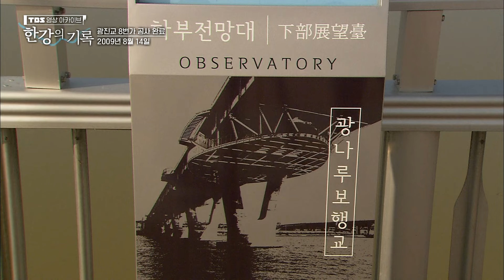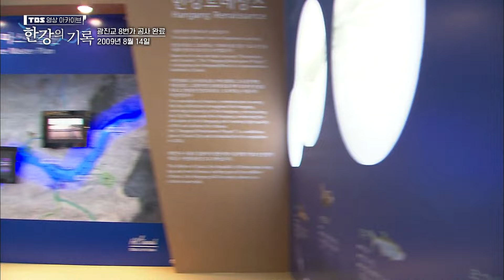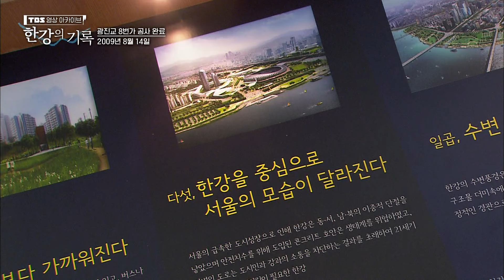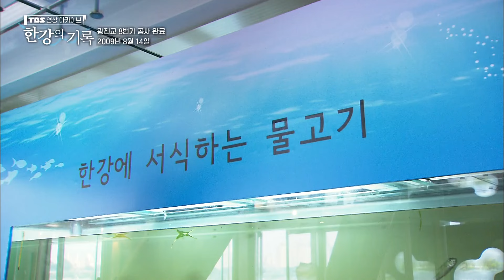광진교 8번가 완공 ┃ TBS 한강의 기록 2009-07-25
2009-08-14 [광진교 8번가] 완공
TBS 영상 아카이브 [한강의 기록]